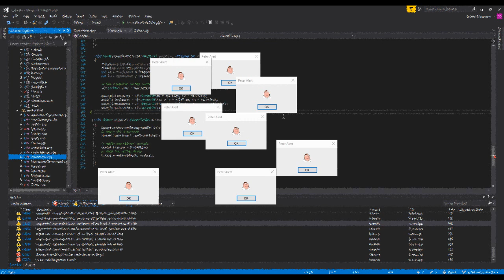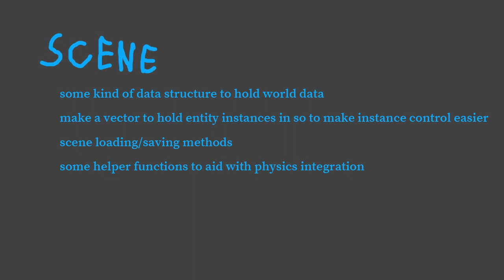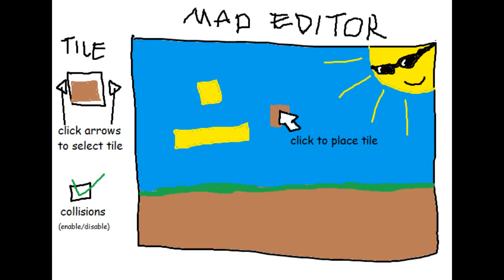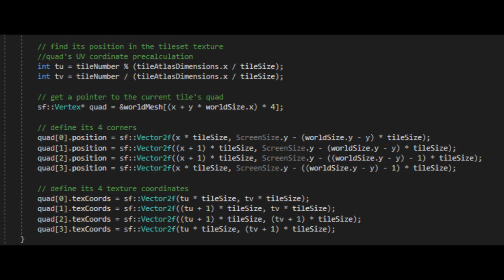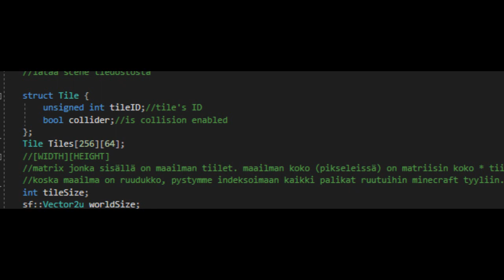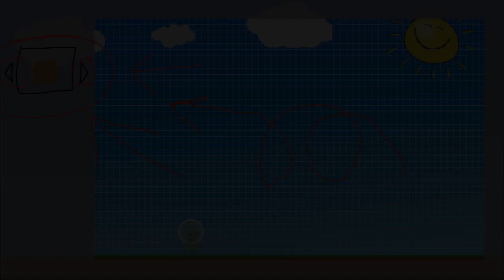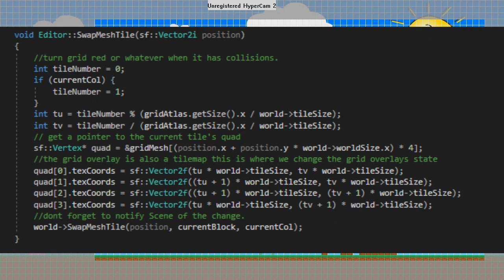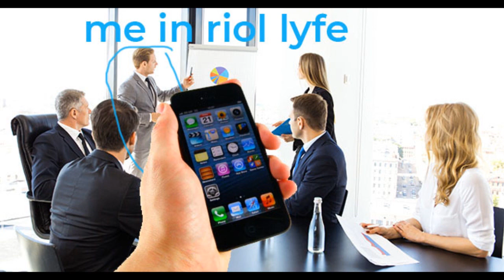Tilemap editor with SFML + game demo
In this video we will create a state of the art tilemap editor with the utility library SFML. this video is not intended to be a tutorial. then again if you are looking for SFML videos on youtube you are probably not going to read this.